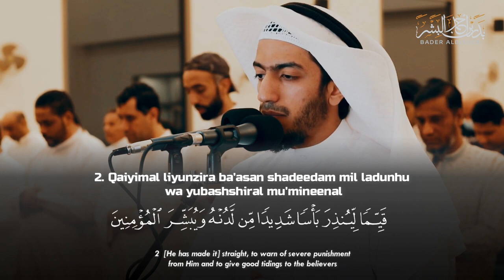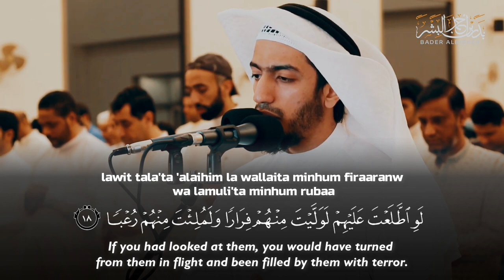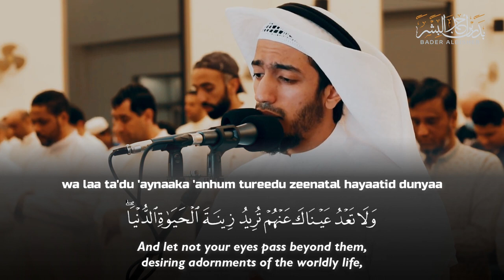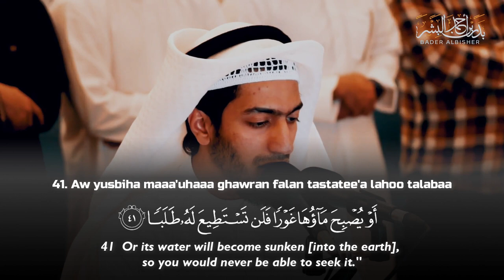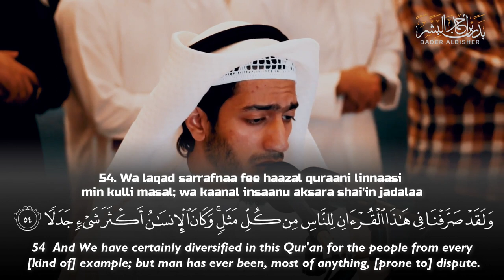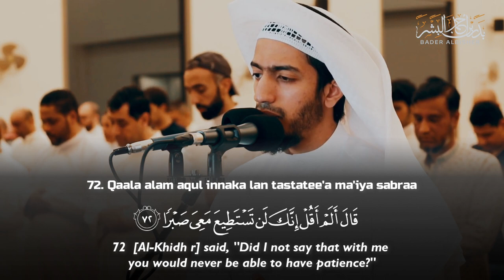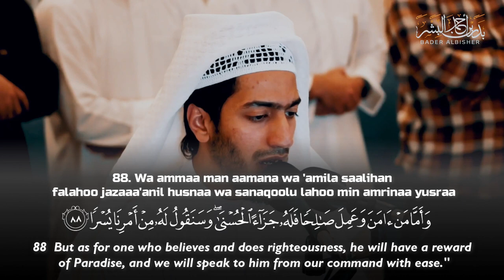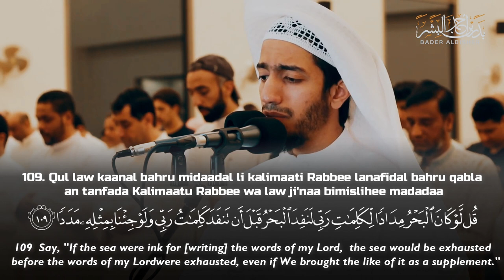SurahAl Kahf - Badr Al Bishr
Recitation & Tafseer سورة الكهف بدر البشر